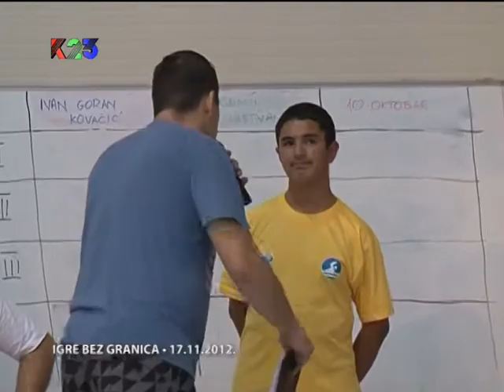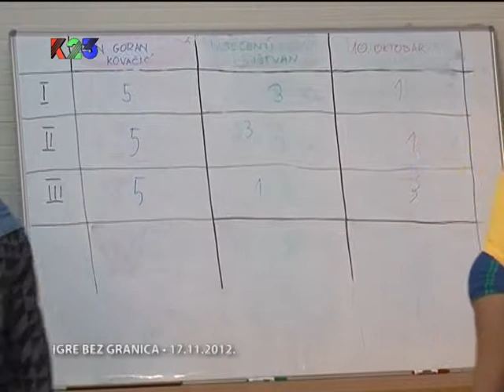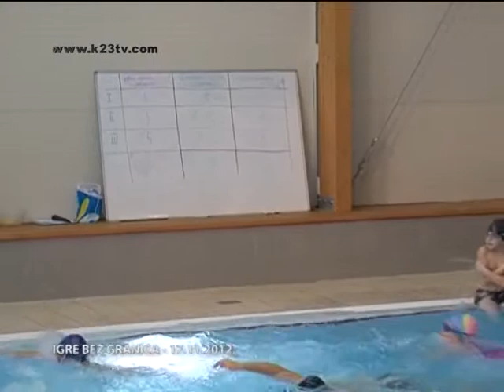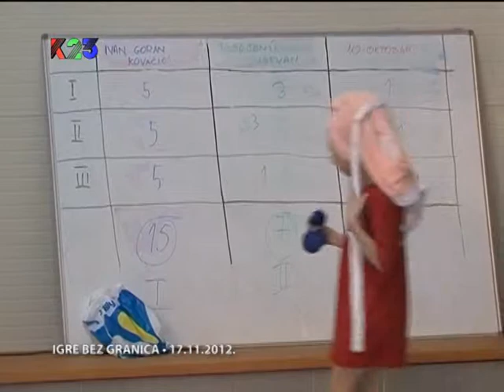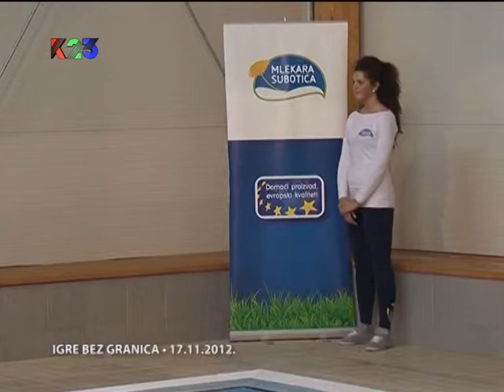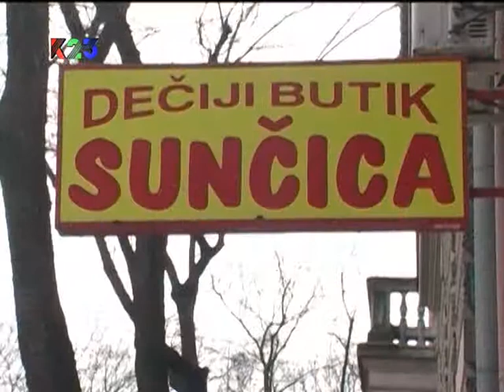K23TV - Zemlja igračaka - 24. novembar 2012.